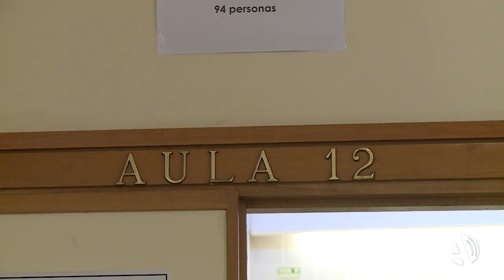Más de 6.600 estudiantes dan el pistoletazo de salida a la segunda EvAU con pandemia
Nervios y últimos repasos a los apuntes antes del examen es lo que han vivido los más de 6.600 estudiantes que hoy daban el pistoletazo de salida a la EvAU o Evaluación de Acceso a la Universidad. El primer examen al que se han enfrentado es el de Historia de España II, con el que se ha dado comienzo a tres días de pruebas en los que se jugarán una plaza en su carrera soñada.